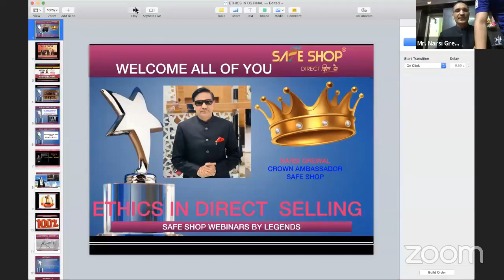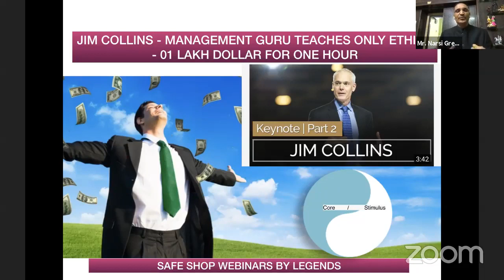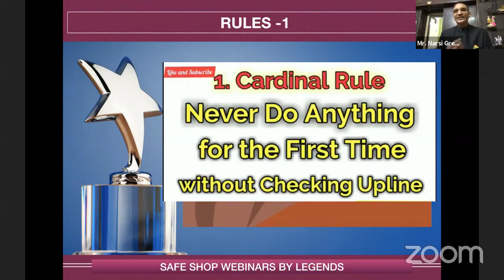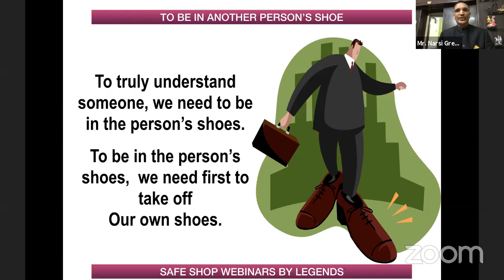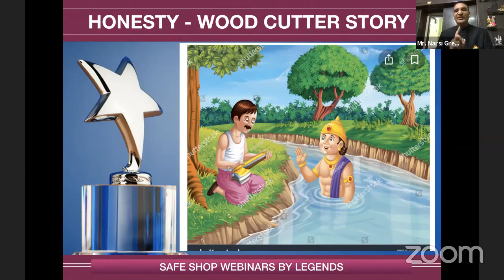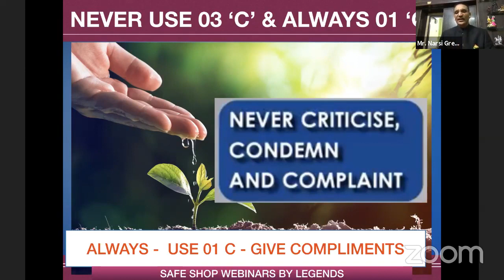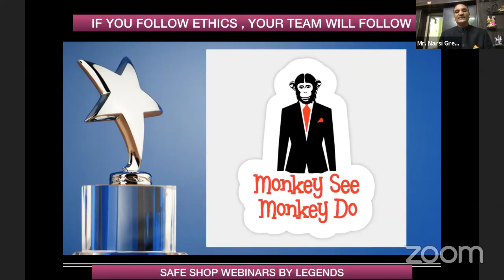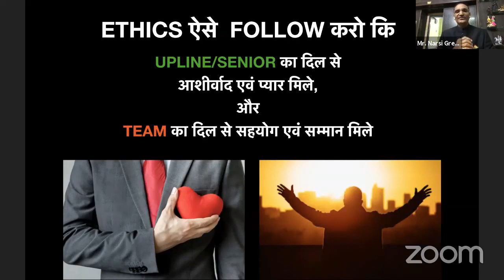Mr. Narshi grewal sir/webinars by legends-3 safe shop 7318281713